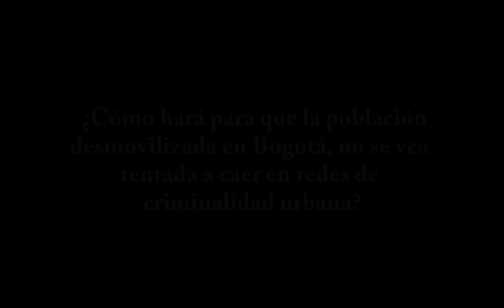Debate candidatos a la alcaldía de Bogotá (Quinta parte)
En alianza con el programa Controversia, de Canal Capital, El Espectador realizó el pasado 5 de octubre con los candidatos a la alcaldía de Bogotá. Estas fueron sus respuestas.